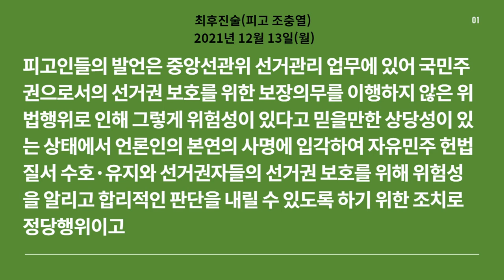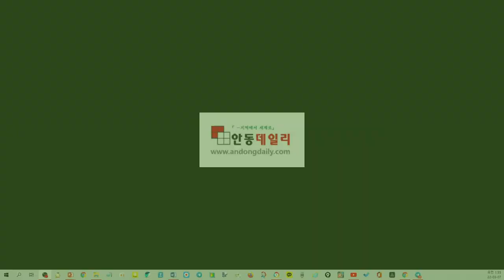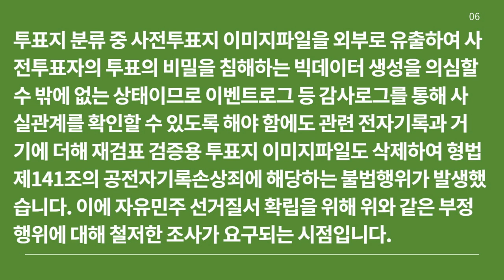[한국의 부정선거 알파와 오메가 요약: 법정최후진술 정리본] -지역에서 세계로, 안동데일리TV, Since 2016